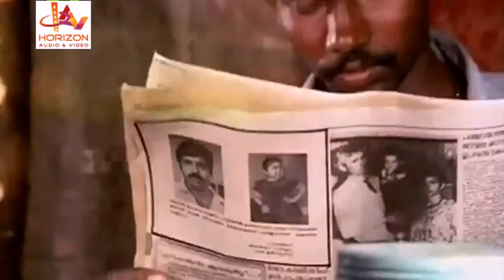എവിടെ വേണേലും വരാം, പക്ഷെ റേറ്റ് അൽപ്പം കൂടുതലാ | Malayalam Movie Scene | Ratheesh | Urvashi | Surya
Agni Muhurtham is anIndian Malayalam film, directed and produced by Soman. The film stars Urvashi, Ratheesh, Santhosh and Mala Aravindan in the lead roles. The film has musical score by S. P. Venkatesh. It released in 1987.